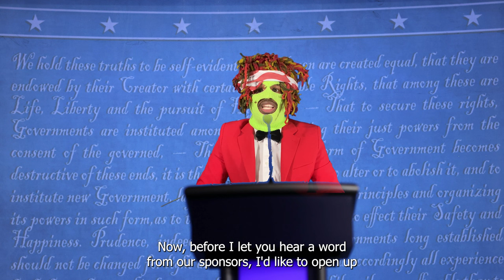no ID for Prez Promo - WWE 2k24 | MAWF After Dark eFED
Can I count on your vote?

If you ever want to check out the show live on Fridays @ 10pm est , follow Coldberg9's channel
Come support for the squad and let’s show them how we do!